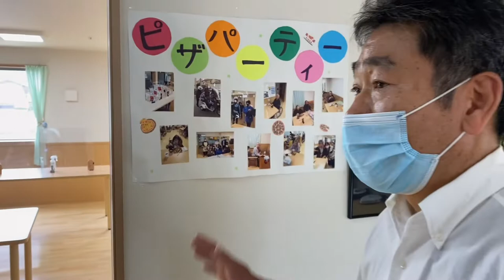サービス付き高齢者向け住宅【いちごいちえ】さん！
住所：八尾市八尾木4丁目17番1

ホームページ↓
運営情報：いちごいちえ｜サービス付き高齢者向け住宅情報提供システム

イトウミツルが働いているところ↓
CafeBarDonna
住所：八尾市陽光園1-10-15
水曜定休日

Line@に登録よろしくお願いいたします！お得な情報なの発信してまいります↓

参考動画↓
東大阪の情報は『くぼゆか』チャンネル